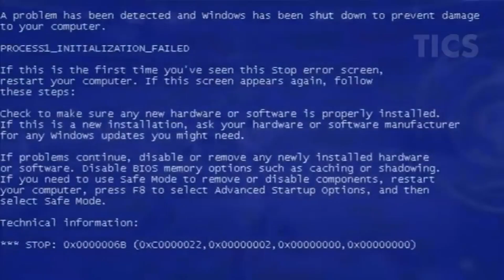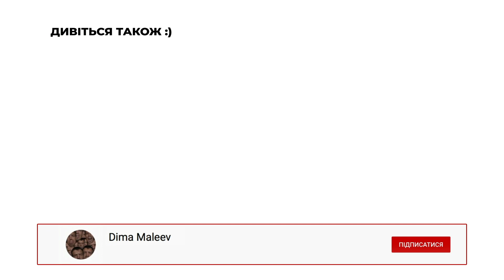ЧИ ПОТРІБНІ ТЕСТЕРИ ПРОГРАМНОГО ЗАБЕЗПЕЧЕННЯ У 2020?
Привіт Котусіки!
Сьогодні поговоримо про найпопулярнішу професію для входу в IT — про мануальних тестерів. Які перспективи чекають на мануальщиків в майбутньому. Та чому всім нам (та тестерам зокрема) потрібно постійно вчитись чогось нового?

Котусіки, а серед вас є тестери? Ану піднесіть руку хто починав свою кар’єру з тестувальника?

І вже у п'ятницю ми влаштовуємо благодійний 12-годинний онлайн марафон, де братимемо інтерв’ю у цікавих людей, які творять IT у Львові. Я запрошую вас доєднатись до цього дійства та розповісти якомога більшій кількості знайомих, адже протягом 12 годин ми збиратимемо кошти на лікування мого друга та класного чувака — Дмитра Зайця.